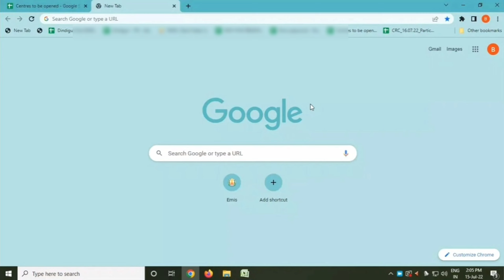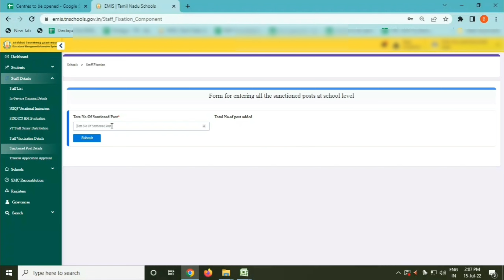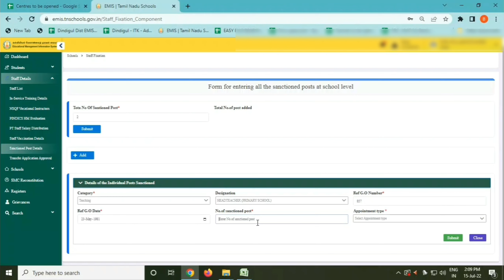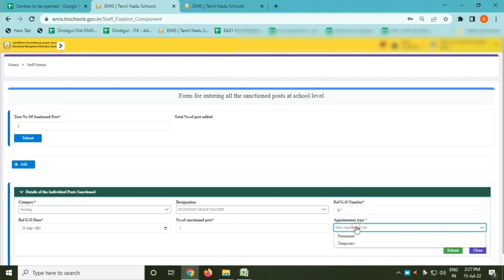EMIS NEW UPDATE | ALL GOVT&AIDED SCHOOLS UPDATE SANCTIONED POST | STAFF FIXATION@RamEduTechTamil